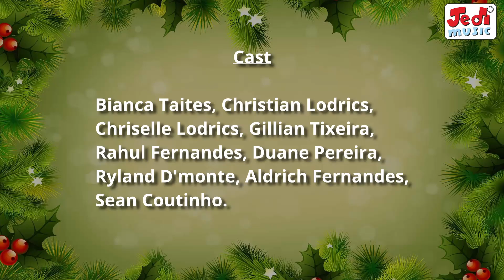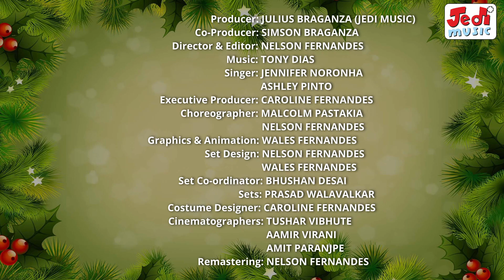ROCKING AROUND THE CHRISTMAS TREE | DECK THE HALLS | JEDI MUSIC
Rocking around
ROCKING AROUND THE CHRISTMAS TREE | DECK THE HALLS | | CHRISTMAS CAROLS & SONGS | JEDI MUSIC

Audio Track:
Singers:  Rocking Around The Christmas Tree (Jennifer Noronha; Ashley Pinto) Deck the Halls (Ashley Pinto)
Keyboard: Tony Dias
Saxophone & Flute: Shyam Raj
Guitar: Tolentino Fernandes
Drums & Octopad: Allan Moraes
Bass: Vivian Hoodgewerf
Violin: Mark Anthony Newnes
Trumpet: George Fernandes
Chorus: Judy, Vanessa, Sabrina, Ronovan, Charlyn, Francis and Vivian
Recordist: Shammi Rajan
Recording Studio:  Supertrack, Mahalaxmi, Mumbai